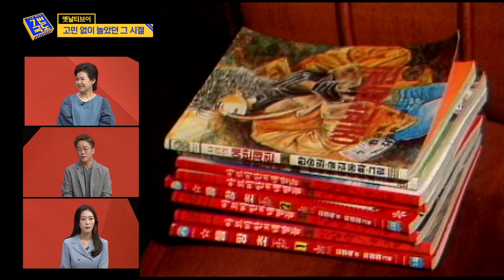옛날티브이 - 그때 그 시절 이러고 놀았다고요?! / MBC 강원영동 210417 방송